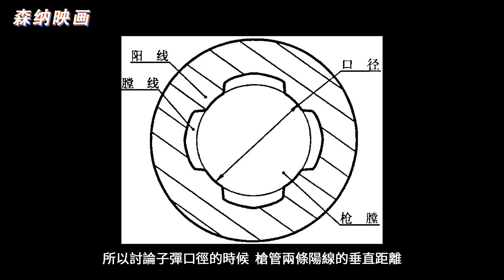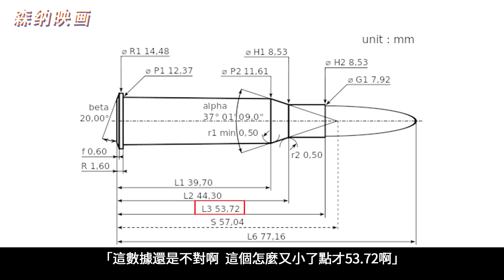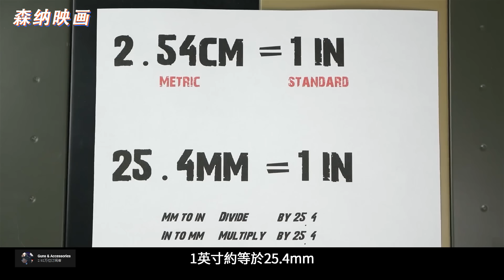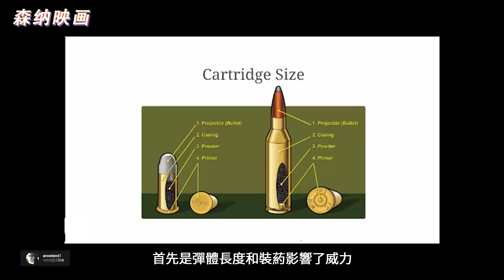【不止遊戲】子彈口徑 為什麼都是如7.62這種奇怪的數字？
本期承載《逃離塔科夫》《絕地求生》《狙擊精英》等遊戲，講述遊戲和現實中的子彈口徑為何都是些奇怪的數字？
本期視頻節目所用音樂 🎵
🎵  Black Yellow Moebius
🎵  SWAT-blinq
🎵  片山修志 - 帝國vs列強
🎵  芳賀敬太 - 死界魔霧都市：ロンドン
🎵  Master Plan
🎵  戰雷中系音樂War Thunder Soundtrack- Chinese Menu Music
🎵  Pale Rider
🎵  李東俊 - In the Kitchen
本期視頻節目所用電影片段 🎬
🎬  《生化危機:詛咒》
🎬  《美國狙擊手》
🎬  《豪勇七蛟龍》
🎬  《紅海行動》
🎬  《通緝令》
🎬  《007大破天幕殺機》
🎬  《生化危機4》
🎬  《24小時末路重生》
🎬  《愛、死亡與機器人》
🎬  《愛殺寶貝》
🎬  《拆彈部隊》
🎬  《反恐特警組2》
🎬  《黑客帝國1》
🎬  《大事件》
🎬  《黑人兄弟》
🎬  《中南海保鏢》
🎬  《狂怒》
🎬  《1號通緝令》
🎬  《戰爭之王》